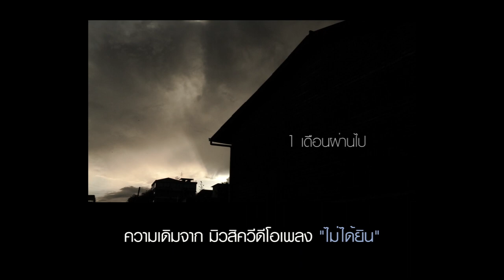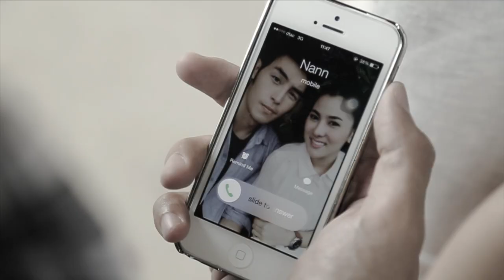คำที่หายไป - นิค ญาดา P.S. I Miss You [Official Music VDO]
เพราะคิดถึงจึงเกิด P.S. I miss you. โปรเจ็คท์แห่งความคิดถึง
ครั้งแรกกับการรวมตัวกันของ4นักร้องสาวจากเวที The Voice
การันตีคุณภาพเสียงและสไตล์การร้องที่หลายคนยังคงประทับใจ
สวย สโรชา, กลม อรวี จาก The Voice season1
เมย์ ฝนพา และ นิค ญาดา จาก The Voice season 2
กับ 4 เพลง 4 เรื่องราวความรัก ความคิดถึงที่ต่างมุมมอง
แต่ยังคงอยู่ในใจเสมอ ภายใต้การดูแลของ
ฟั่น โกมล บุญเพียรผล Producer ผู้อยู่เบื้องหลัง
ความสำเร็จของศิลปินดังมากมาย

เพลง          คำที่หายไป
ศิลปิน  นิค ญาดา
เนื้อร้อง   แพร์ วรรธนะพินทุ
ทำนอง   แพร์ วรรธนะพินทุ / โกมล บุญเพียรผล
เรียบเรียง   วรรณจันทร์ ขยันถึงสุข
Guest Musician ชีพชนก ศรียามาตย์  (Acoustic Guitar / 12 Strings Acoustic Guitar)

“รัก” คำสั้นๆที่มีความหมายทรงพลัง  หลายคนอยู่ด้วยกันมานานจนคุ้นชิน
และลืมที่จะพูดคำว่ารัก แต่พอความรักนั้นจากไปแล้ว แม้แต่คำลาก็ไม่ทัน
ได้พูด  คำว่า “รัก” มาพูดในตอนนี้ก็สายไปเสียแล้ว คำที่เคยลืมกลับเป็น
คำที่จำได้ขึ้นใจ ในวันที่สายเกินไป คิดถึงแค่ไหนก็เอากลับมาไม่ได้
เพลงที่2 จากโปรเจคท์ P.S. I miss you. เพลงเศร้าบีบคั้นอารมณ์ที่ถูกถ่ายทอดโดยนักร้องสาวที่หลายคนยังคงหลงรักเสียงของเธอ นิค ญาดา
จาก The Voice Season 2 นิคเล่าว่า เพลงนี้ยากตรงที่ต้องอินกับเนื้อหา
เพลงให้ได้ เพื่อที่จะสื่ออารมณ์ออกมาให้ดีที่สุด เพลงนี้สำหรับนิคแล้ว
ไม่ใช่เพลงของคนรักอย่างเดียว  แต่ใช้เตือนตัวเองให้ดูแลความรู้สึก
ของคนที่เรารัก ไม่ว่าจะเป็นครอบครัว เพื่อน หรือคนรัก อย่ารอให้สายไปเหมือนในเพลงนี้

ในฐานะคนเล่นกีต้าร์ นิคก็ได้ยินชื่อเสียงของ พี่ชีพชนก ศรียามาตย์มานานแล้ว ในฐานะมือกีต้าร์ finger style ฝีมือระดับเทพของเมืองไทย นิคเลยรู้สึกเป็นเกียรติอย่างยิ่งที่พี่ชีพชนก มาอัดกีต้าร์ให้ในเพลงนี้

ติดตามข้อมูลข่าวสารของโปรเจ็คท์แห่งความค­ิดถึง P.S. I Miss You เพิ่มเติมได้ที่

ดาวน์โหลดเพลงจากโปรเจ็ค P.S. I miss you
ได้ที่ หรือ iTunes Store
เสียงรอสายกด 2222 โทรออกบอกชื่อเพลง (เฉพาะระบบทรูมูฟ)